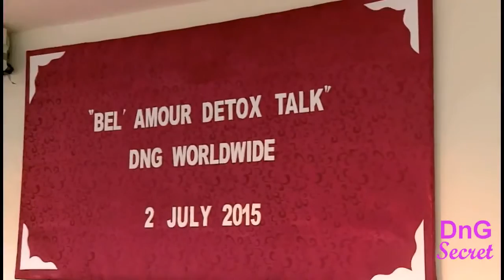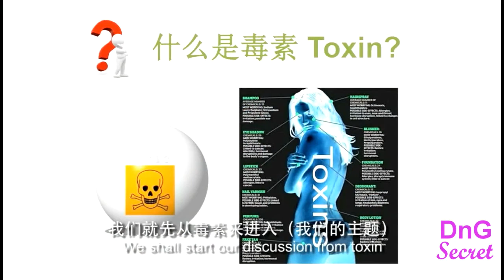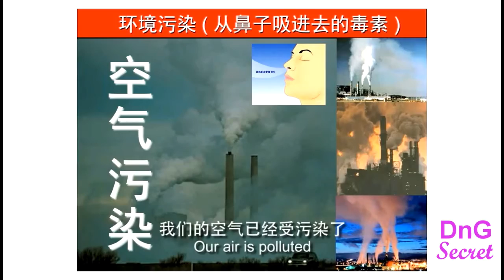Sample: Belamour Detox Health Talk 020715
Sample video: Trainer Ms Tan Yi Tzy has shared the infomation for Bel'amour Cream, lymphatic health, detoxification and lymphatic drainage procedure. for full video purchase.